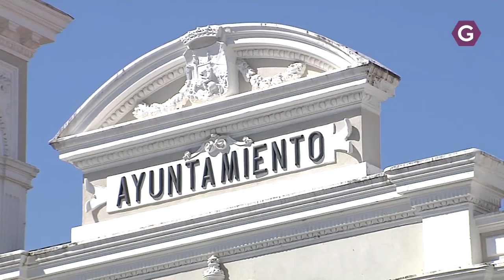El Pleno debatirá la concesión de la Medalla de Oro de la Ciudad a la Comunidad Educativa. GuadaTV